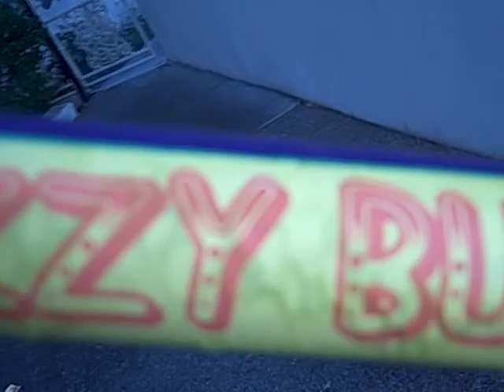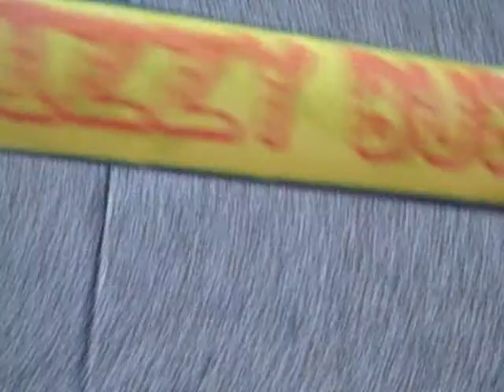fizzy bublay flight 1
the best rocket ever! the fizzy bubblay! the fizzy bubly in this vidio flies up to a height of 1400 ft and then it's parashuit rips off in the ejection. Andrew Edy, Rowan Edy, Carter cook, Riley cook, Ethan cook,
+ cooks friends